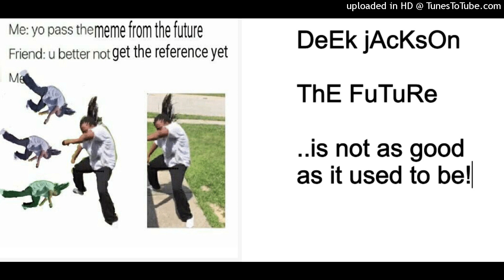The Future - Deek JaCkSon